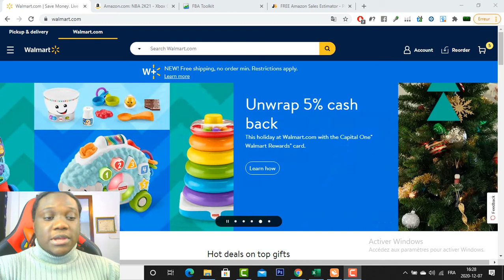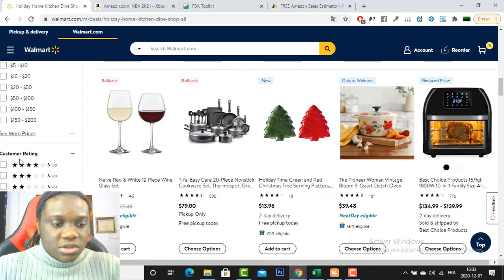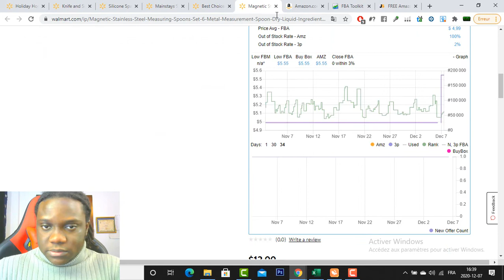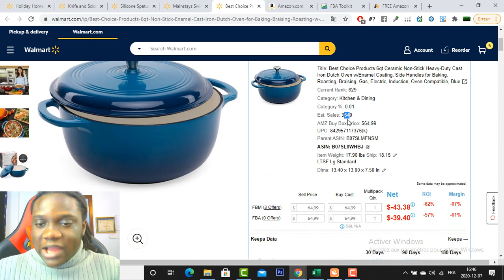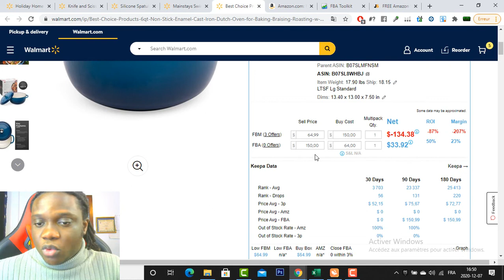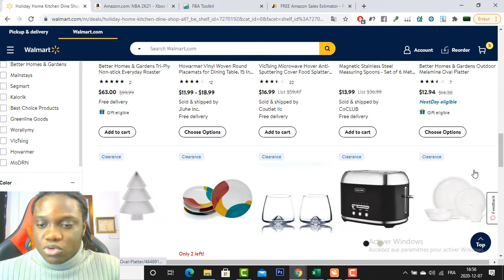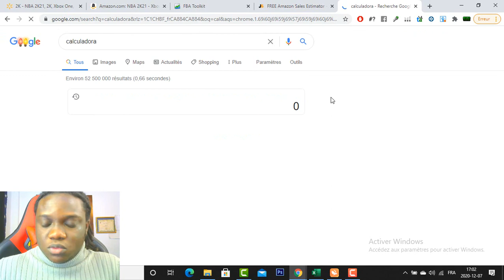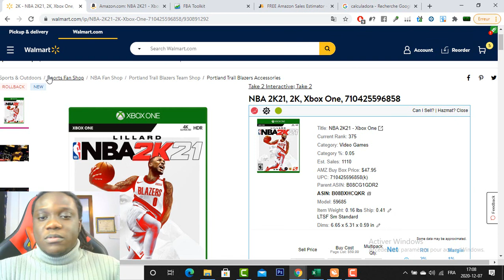BIZNIS AMAZON - MEN SEKRE KI KA FEW FE PLIS KE 5000$ CHAK MWA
Pataje video a, pouw ka ede lot moun.